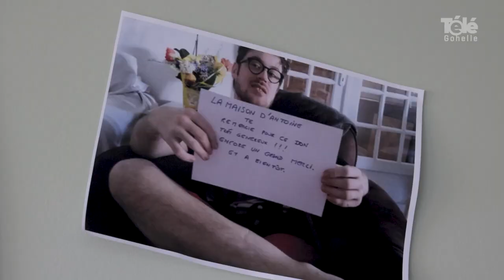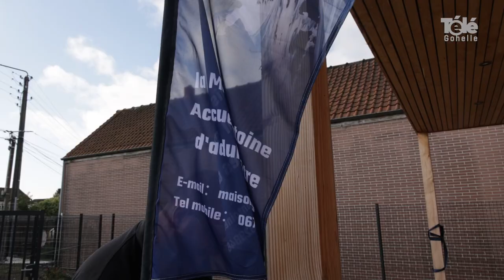La Maison d'Antoine va accueillir les autistes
[ REPORTAGE ] 🎥🏚 𝗟𝗮 𝗠𝗮𝗶𝘀𝗼𝗻 𝗱'𝗔𝗻𝘁𝗼𝗶𝗻𝗲 𝘃𝗮 𝗮𝗰𝗰𝘂𝗲𝗶𝗹𝗹𝗶𝗿 𝗹𝗲𝘀 𝗮𝘂𝘁𝗶𝘀𝘁𝗲𝘀

Avec Antoine, cinq autres personnes touchées par des troubles du spectre de l'autisme vont pouvoir être accueillies dans cette nouvelle structure inaugurée lundi à Loison-sous-Lens. Le projet a mûri dans la tête de Philippe et Valérie, les parents d'Antoine.